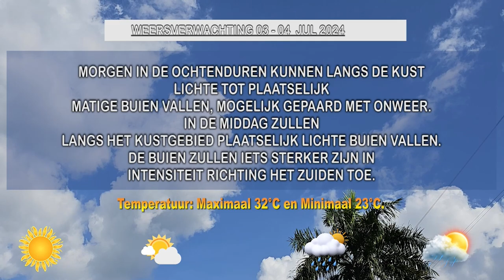03 07 2024 WEERSVERWACHTINGEN 3 TOT 4 JULI'24